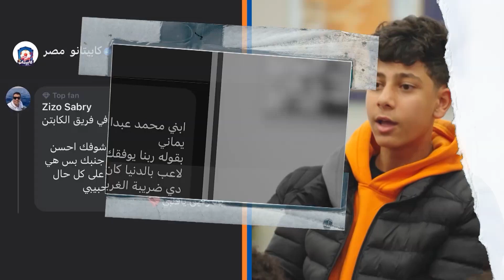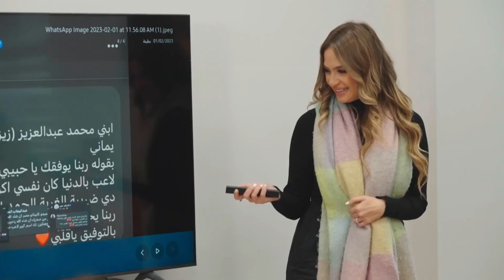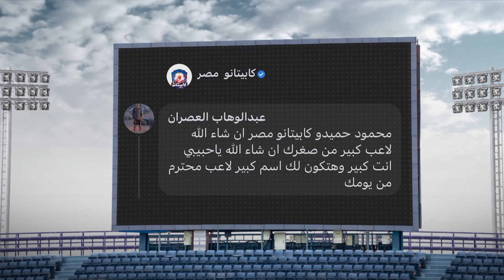شاهد ردود فعل الجمهور علي برنامج كابيتانو مصر في أول أيام السوشيال ميديا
جزء من الحلقه التاسعة عشر من برنامج كابيتانو مصر
(19) Capitano Masr
برنامج كابيتانو مصر الحلقة التاسعة عشر - Capitano Masr - Episode 19
كابيتانو مصر الحلقة التاسعة عشر كاملة - Eps19